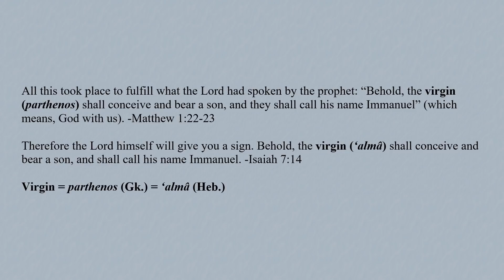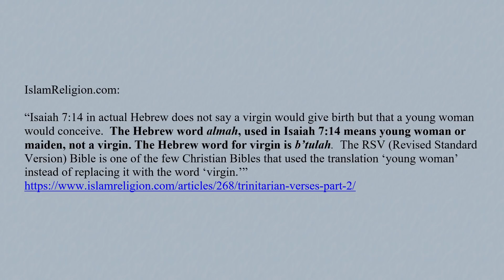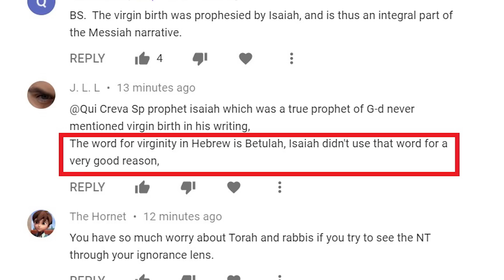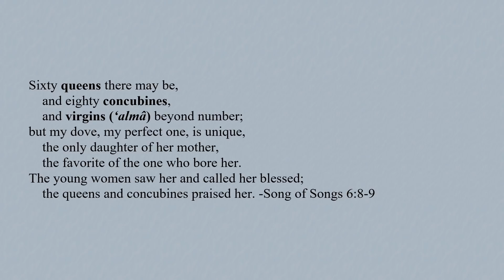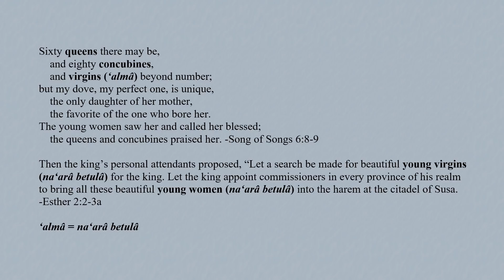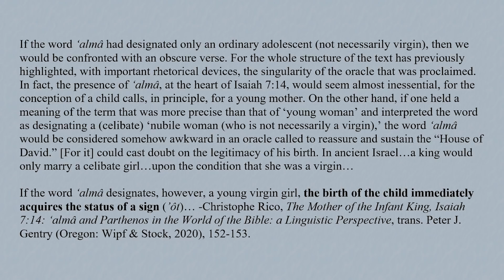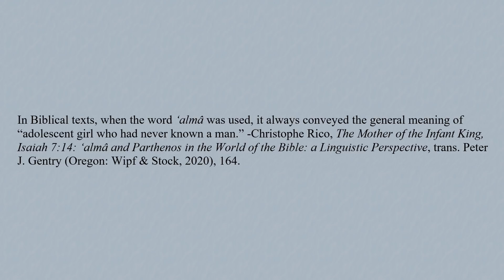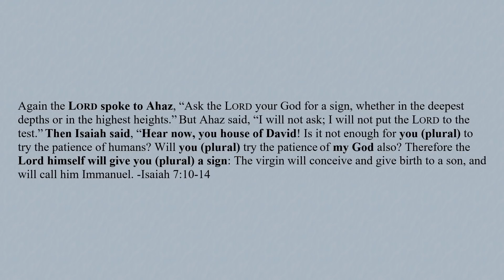Did Matthew Know Hebrew? The Immanuel Oracle in Isaiah 7:14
It has long been known by everyone capable of reading biblical Hebrew that the Hebrew word "almah" can mean "virgin." Christophe Rico far exceeds this fact in his conclusions reached from his thorough semantic study.